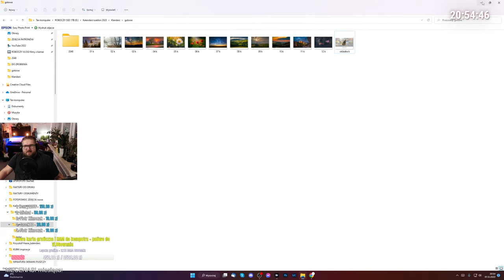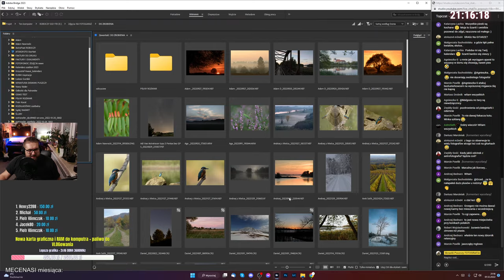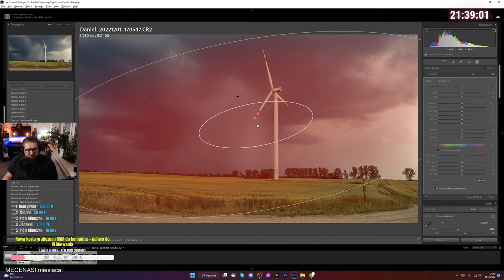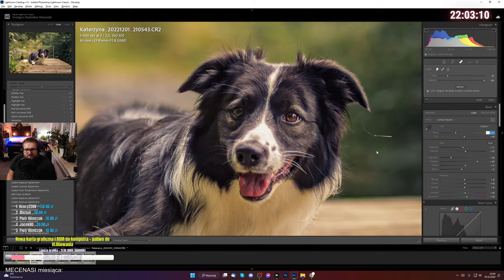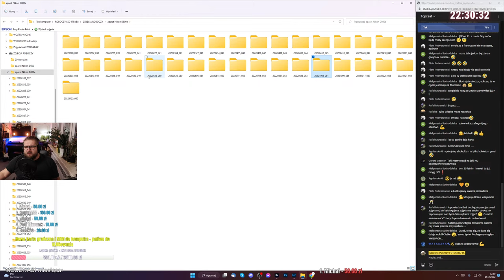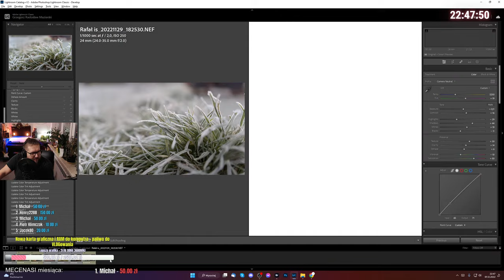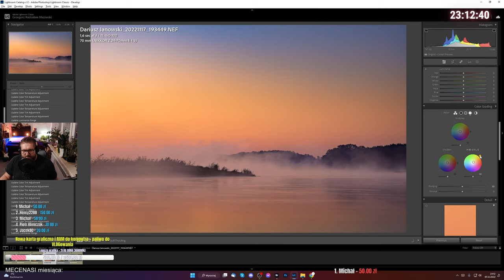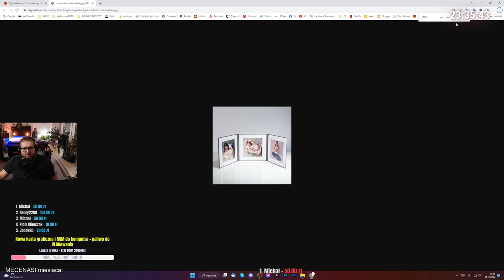[FOTOgaraż _031] 📷 Fotopogaduchy i Fotogaraż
Wywołaj swoje zdjęcia, zrób wydruki i fotoobrazy, stwórz swoją fotoksiążkę i fotogadżety na:

Muzyka:
- Grzegorz Radosław Maziarski
- Michał Kasprzak

••• FOLLOW ME •••